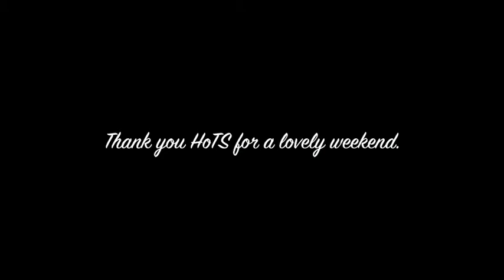Time Lapse- HoTS March 2013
HoTS March 2013